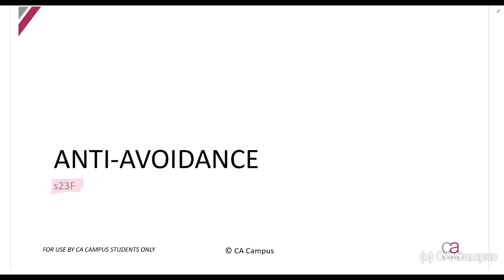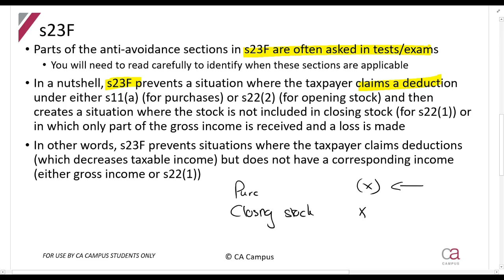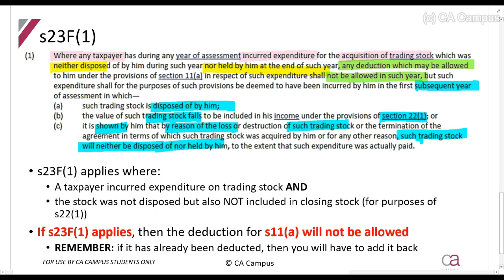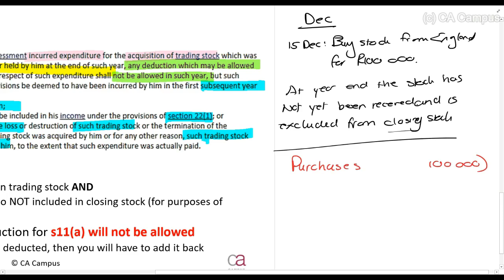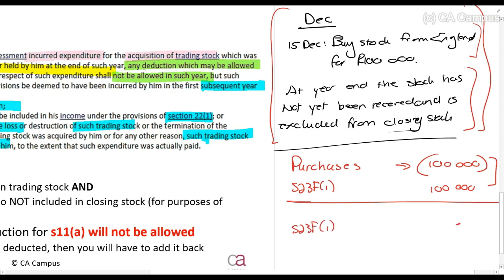Part 5-Trading Stock - Anti-Avoidance - s23F (5min)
In this video Roulon Du Toit CA(SA) works through the Trading Stock principles of the Income tax act. TAX CTA For all the lecture material, follow this